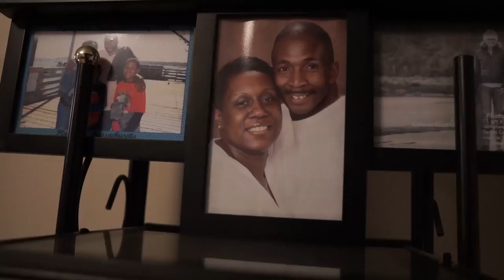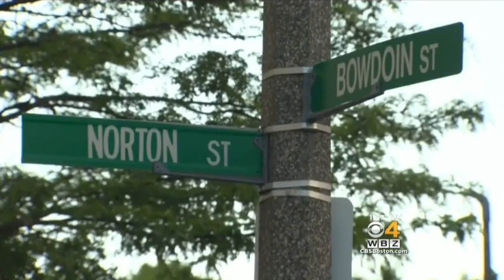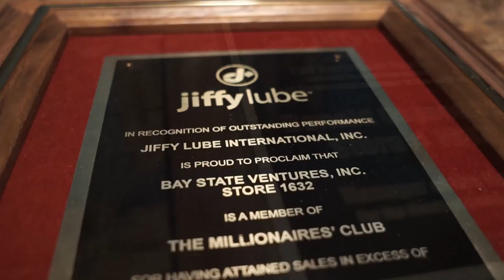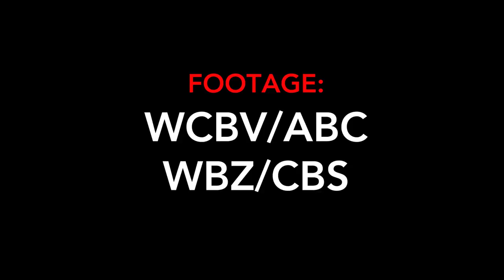Osgood4Mayor Campaign Video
Write in Candidate running for Mayor of Boston 2017